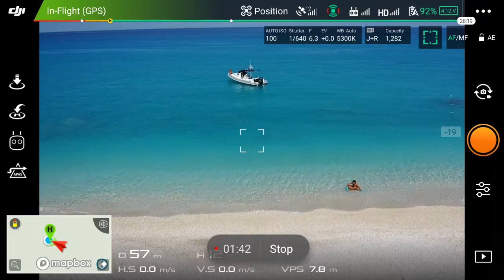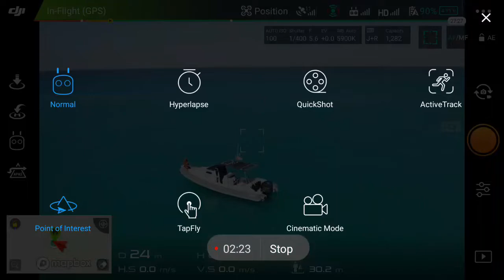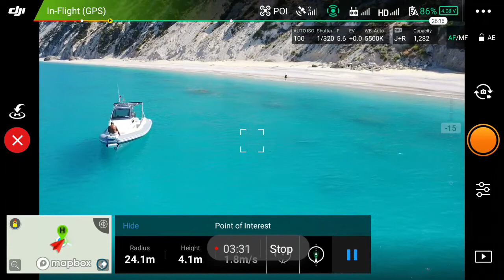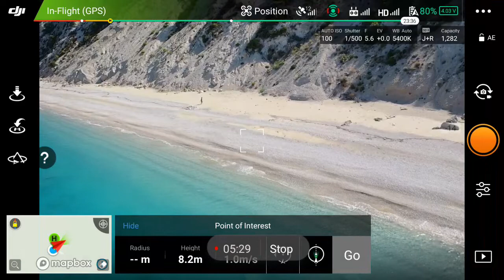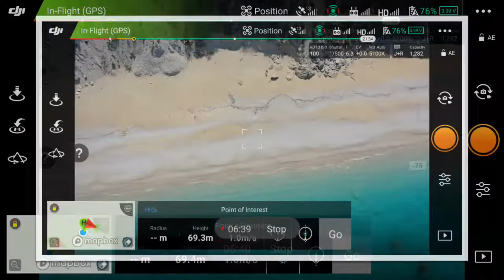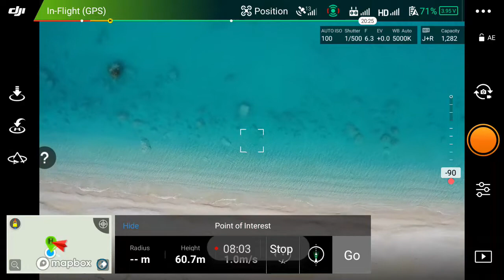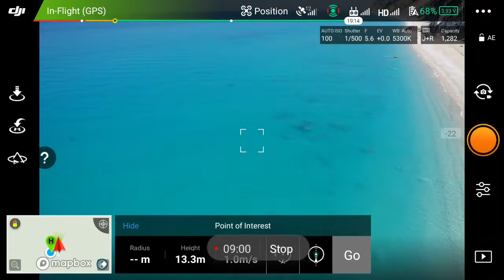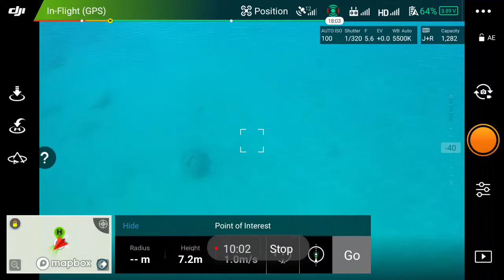EGREMNI LEFKADA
Egremni isola di Lefkada i cosidetti sabbioni prime prove drone